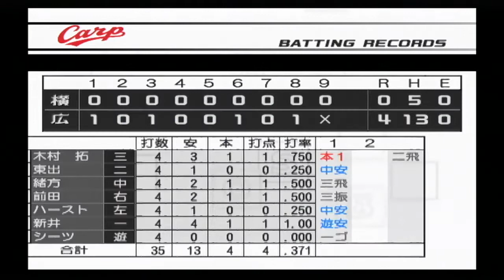『熱チュー!プロ野球2003【観戦モード】#15』 広島 vs 横浜 その2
【先発】広島 高橋 vs 横浜 若田部